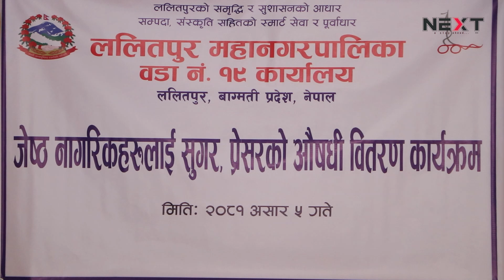ललितपुर महानगरपालिका वडा नं. १९ का जेष्ठ नागरिकहरुलाई सुगर, प्रेसरको आवश्यकता अनुसार औषधी वितरण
२०८१ आसर ५ गते ललितपुर महानगरपालिका वडा नं. १९ का ७० जेष्ठ नागरिकहरुलाई सुगर, प्रेसरको आवश्यकता अनुसार औषधी वितरण कार्यक्रम